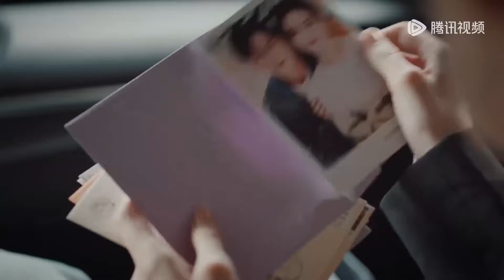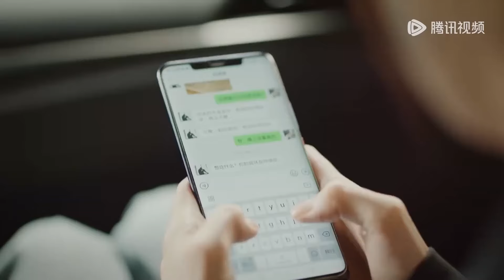四人修罗场！ 霸总和前任约会，偶遇灰姑娘陪前任逛街【恋恋红尘 Got A Crush On You9-3】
👉 下載WeTV APP可以看全集正片： 下载WeTV APP可以看更多精彩呱呱中剧最新节目： 剧名（Drama Name）：恋恋红尘 Got A Crush On You